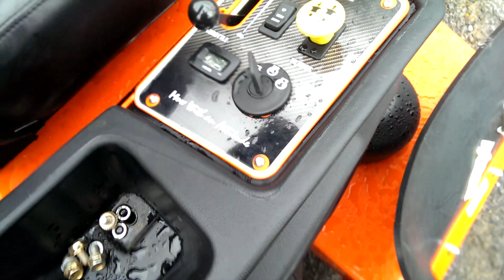Bad Boy elite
Bad Boy elite .had to upload again